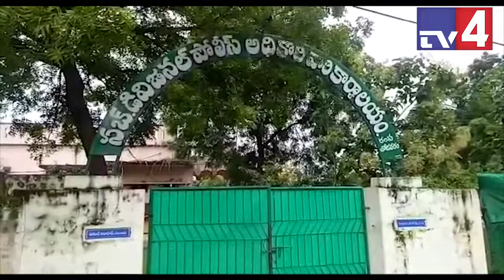GANJAIE MUTAA ARREST RAMPACHODAVARAM EGDT TV4 NEWS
Video from TV 4